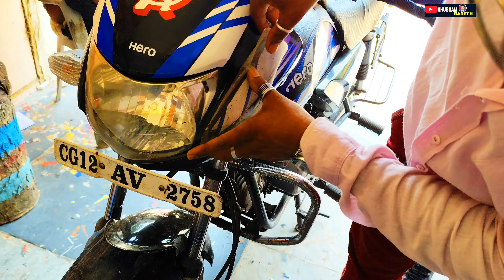Hero Hf deluxe Bike Scratch Cover Up 'A' Alfabet 😱 And White , Blue Radium Patti Raju Art Ktg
दोस्तों आज के इस इस वीडियो में हम देखने वाले हैं किस तरह से राजू भैया कटघोरा के द्वारा हीरो एचएफ डीलक्स बाइक के वाइजर में किस तरह से रेडियम से स्क्रैच A Alfabet Radium से कवर किया जाता है